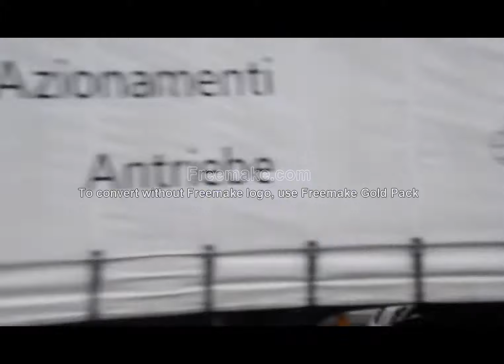Truck spotting Welshpool #2